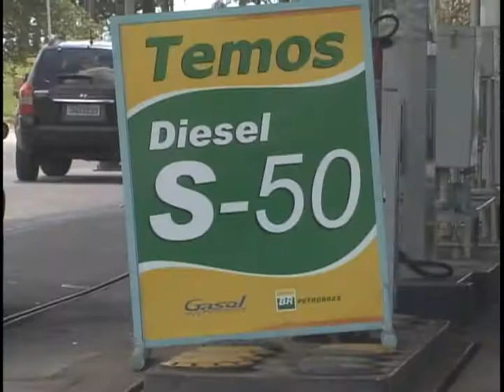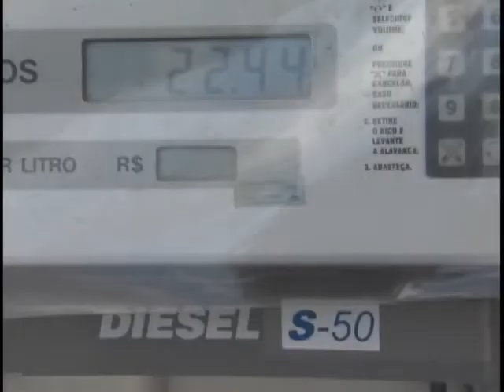Veículos pesados vão sair de fábrica este ano com motor a diesel menos poluente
NBR Notícias - 27.02.12: A partir deste ano, os veículos pesados vão sair da fábrica com motor que só aceita diesel menos poluente. O S-50 que tem baixo teor de enxofre. Para mais informações sobre o diesel S-50 basta acessar o site.